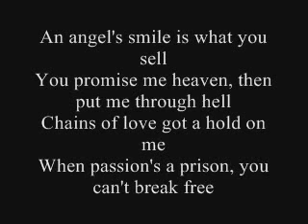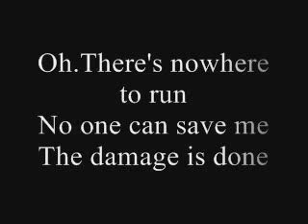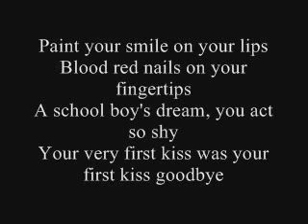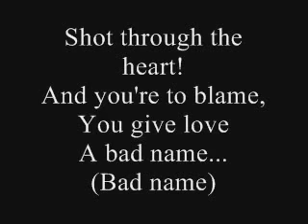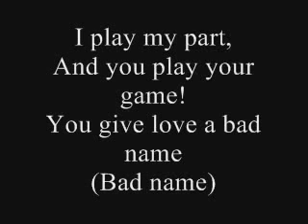Bon Jovi - You Give Love A Bad Name [Music & Lyrics]